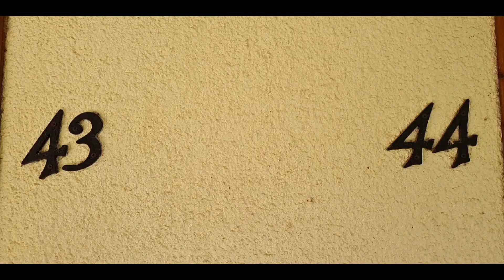Heaven 43 44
To the heaven and back